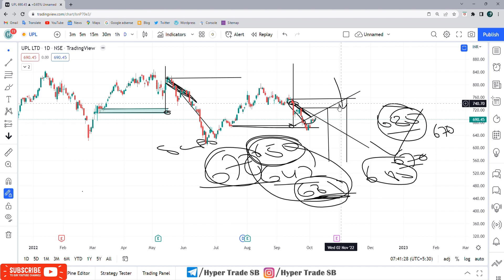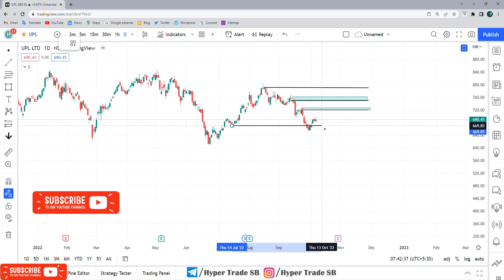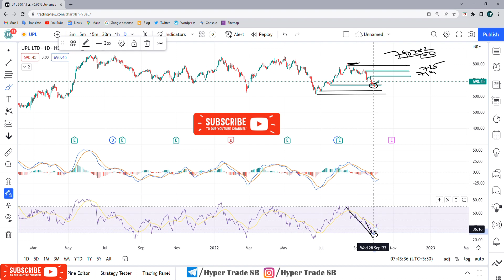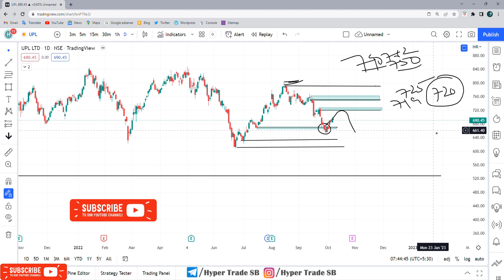UPL share price target 10 Oct /UPL Share intraday Tips/UPL Intraday Target/UPL latest news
INDIA🇮🇳
✳️Hello everyone  🙏

UPL Limited news
UPL Limited share news
UPL Limited ltd share price
UPL Limited share forecast

UPL Limited news , UPL Limited Stock Price , UPL Limited Ltd , UPL Limited Share Price , UPL Limited share news , UPL Limited Ltd. Stock/Share prices , UPL Limited Ltd , UPL Limited Ltd. with Historic price data.

UPL Limited Share Price , UPL Limited Stock Price , UPL Limited Ltd , UPL Limited forecast target analysis , UPL Limited share price Charts analysis , UPL Limited short , mid , long term forecast and share price targets.